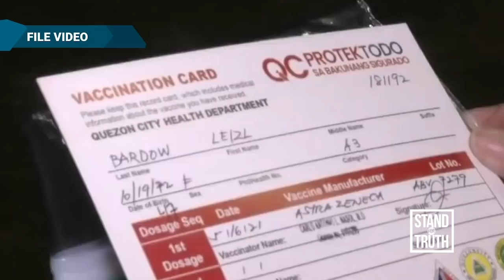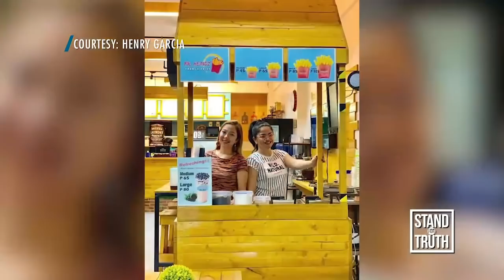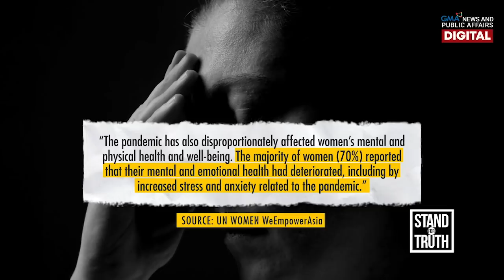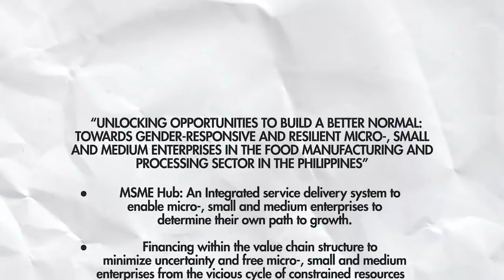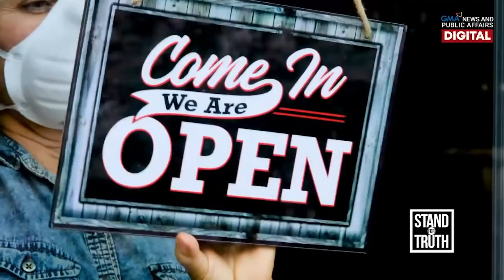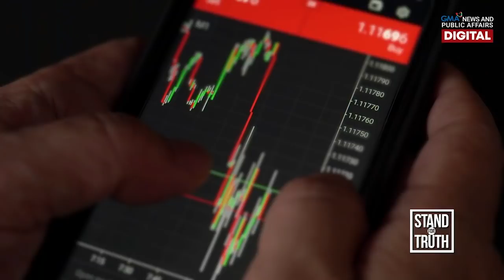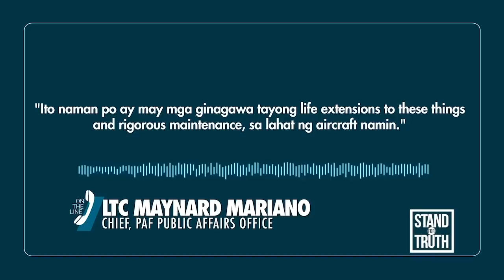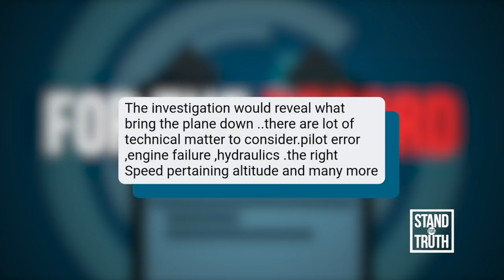Lumabag sa curfew, sinaktan ng kagawad? | Stand for Truth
Isang barangay kagawad sa San Jose Del Monte, Bulacan ang inirereklamo matapos umanong saktan ang isang menor de edad na lumabag sa curfew.

Makikita sa cellphone video na ito ang sinapit ng binatilyo habang inaambahan ng suntok sa loob ng barangay hall. Sa isa namang CCTV footage, kita na hawak sa buhok ng kagawad ang binatilyo at isang lalaki ang nakitang sumuntok sa tagiliran ng biktima.

Panoorin ang buong detalye at ilan pang mga balita sa video na ito.

HEADLINES:

- LOCKDOWN SA TAAL VOLCANO DANGER ZONE

- PINALUWAG NA TRAVEL AT HEALTH PROTOCOLS PARA SA MGA FULLY VACCINATED

- SAFETY NG MGA SASAKYANG PANGHIMPAPAWID NG AFP, PAANO MATITIYAK NG GOBYERNO?

- PANDEMIC BUSINESSES, SUSI SA PAGBANGON NG MSMEs